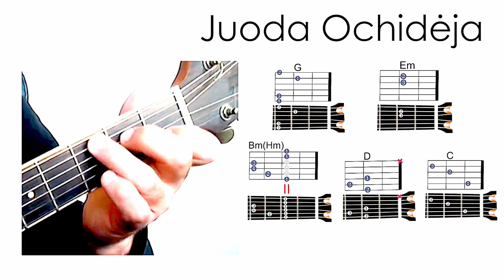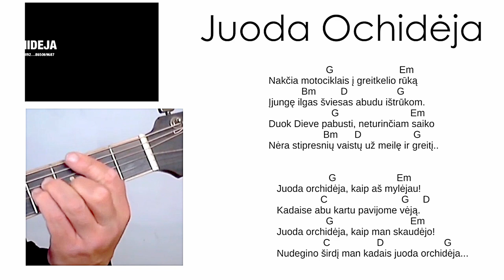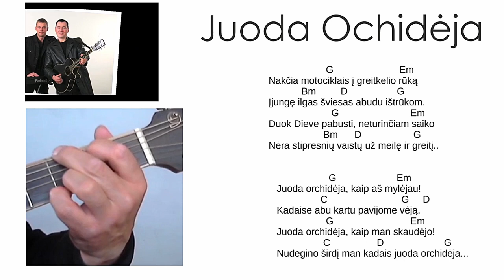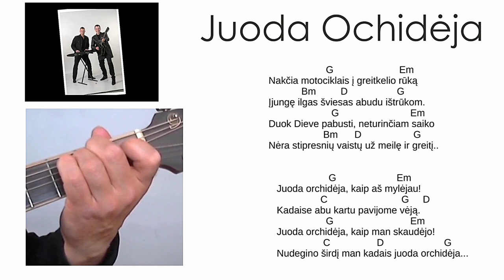Juoda orchidėja - RITMAS - AKORDAI 🎸 Mokomės groti gitara!